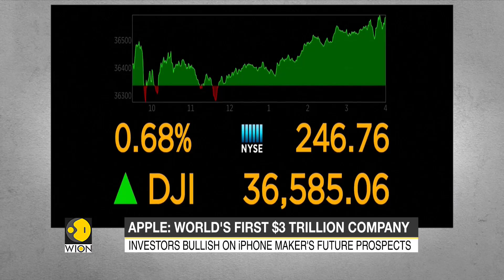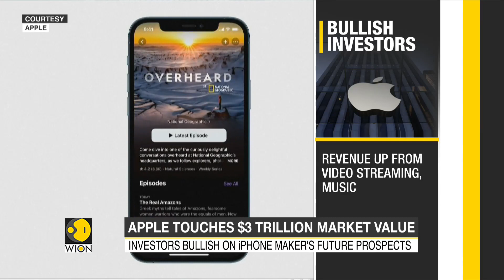Apple touches $3 trillion market value | Business News | Latest World English News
Apple has become the world's first company to hit a three trillion dollar stock market value yesterday as investors are bullish on iPhone makers future prospects and are hopeful that the US firm will keep launching best-selling products.